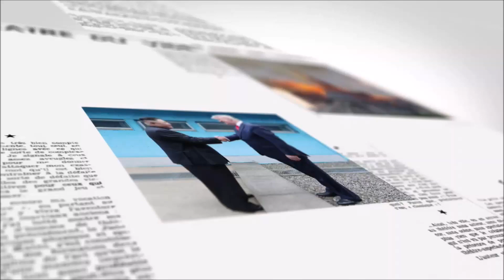【on.cc東網】東網點評：新冠疫苗成競賽 俄下月批第三款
【東網點評：新冠疫苗成競賽　俄下月批第三款】